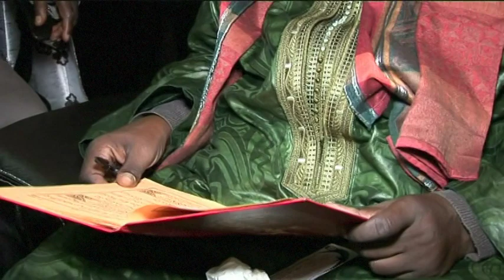HADJ BADIO 2017 4